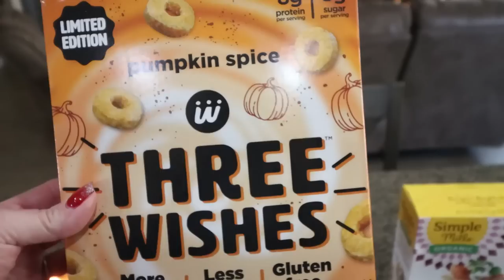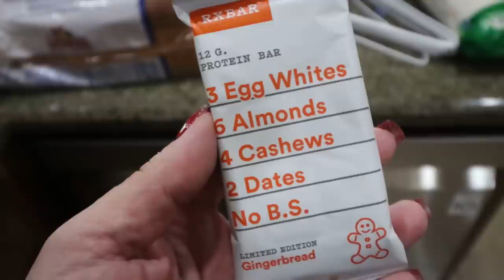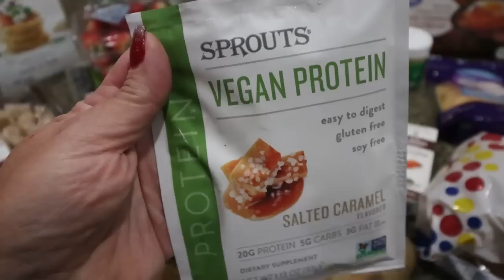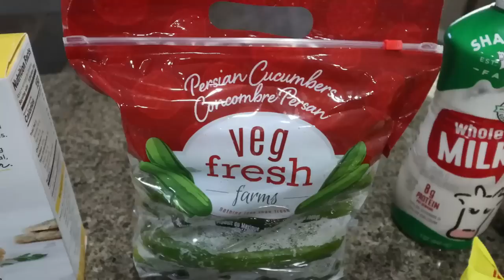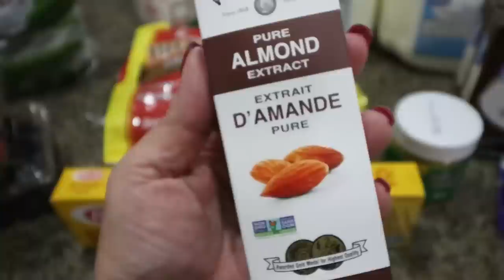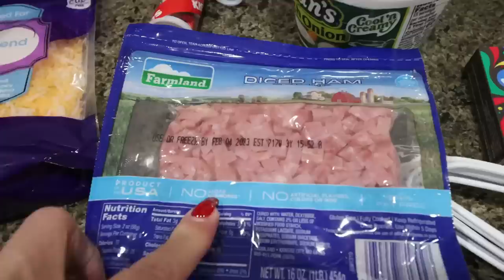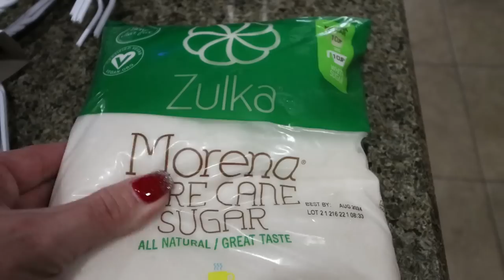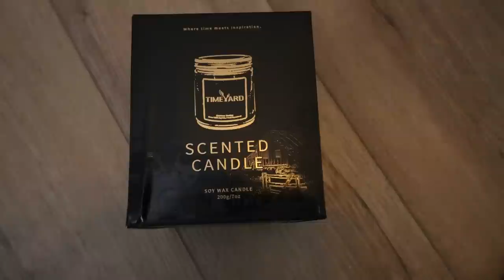BIG WW GROCERY HAUL FOR WEIGHT LOSS - NEW FOOD FINDS - POINTS INCLUDED - WEIGHT WATCHERS!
HAPPY SATURDAY! I have a BIG grocery haul this week from Sprouts & Walmart! Enjoy!

Timeyard Candle

$30 OFF!!

🎉NUTRITION CHANNEL!!!

Code JENNSWWJOURNEY

Code- jennswwjourney

Code- jennswwjourney